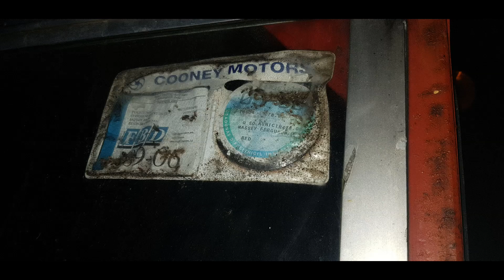Westport Men's Shed: Tractor For Ghana. 24.07.2018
Billy Gallagher's tractor from Clare Island which is to be renovated and sent to Ghana by Westport Men's Shed. Introduced by Brendan Duffy. 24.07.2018